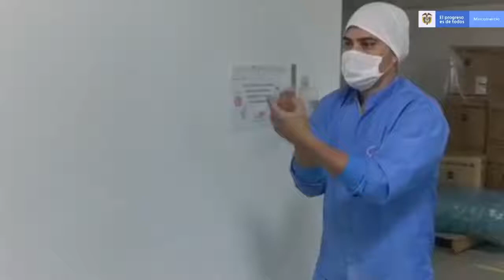Así comenzará el nuevo aislamiento inteligente